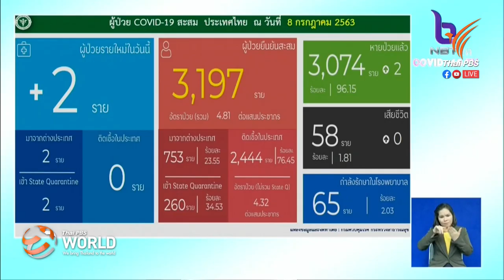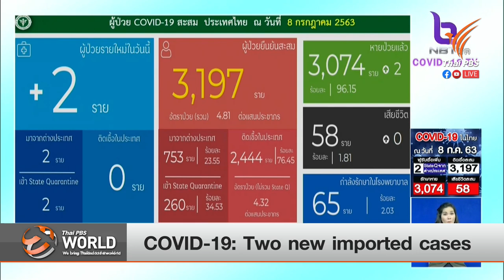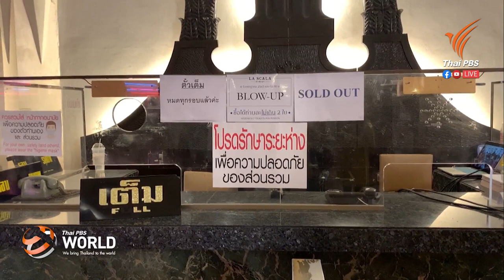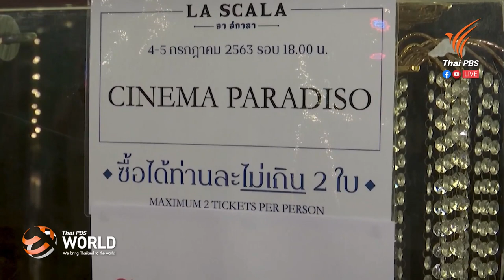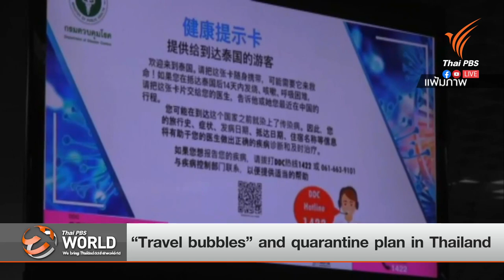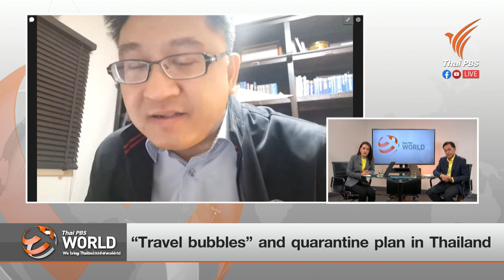[Live] Thai PBS World Tonight 8 July, 2020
- When “monkey business” becomes “serious” business
- US army chief of staff in Thailand: To quarantine or not quarantine?
- COVID-19: Two new imported cases
- “New Normal” Buddhist Lent Day
- Lockdown re-imposed in Melbourne, after surge of new cases
-  “Travel bubbles” and quarantine plan in Thailand

ThaiPBS